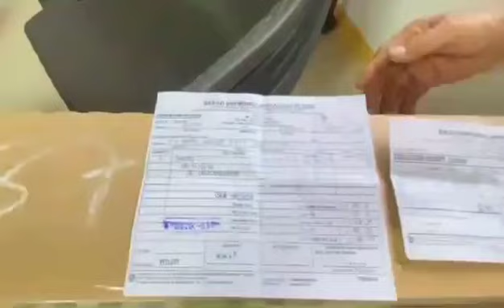Missions Update from Brother Ebonia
Video update on how the Salt and Light mission gifts are being used by the church leaders in the Philippines.  Thank you to everyone that is supporting this work.